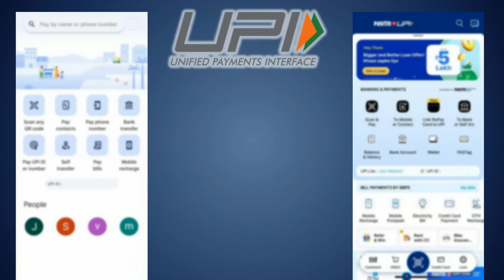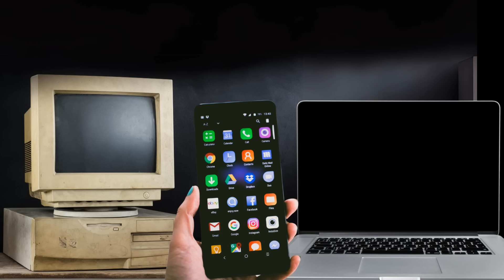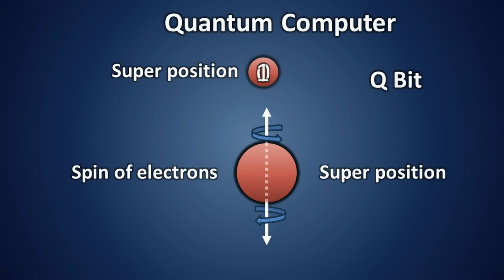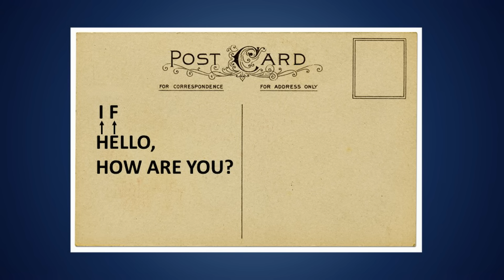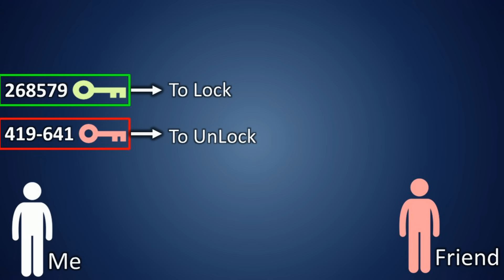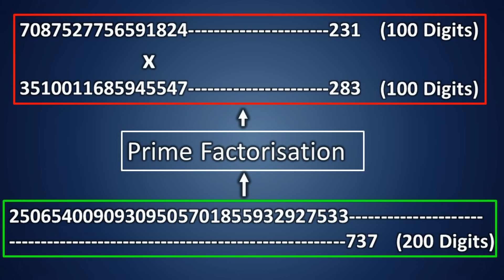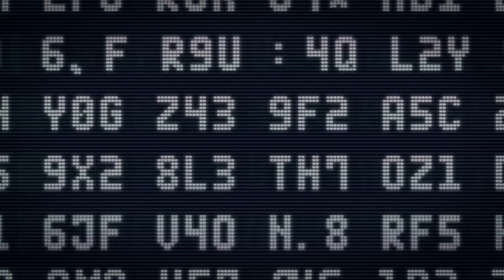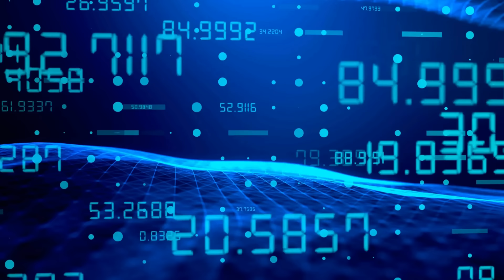Quantum Computers | രക്ഷകനോ? അന്തകനോ? | ഒരു വലിയ അപകടം പതിയിരിക്കുന്നു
As you know, your personal data is constantly being transmitted over the internet. This includes your bank account details, credit card information, fingerprints, and biometrics.

But somebody is downloading huge amount of secret information from the internet now.

Today, this data is encrypted to protect it from hackers. However, quantum computers could break this encryption in a matter of days or even seconds.

This means that your personal data could be at risk of being stolen by hackers, terrorist organizations, or even government spy agencies.

In this video, we'll explain how quantum computers work and why they could pose a threat to your privacy.